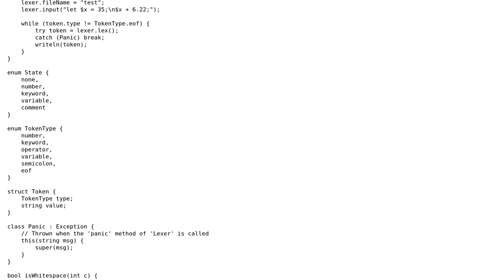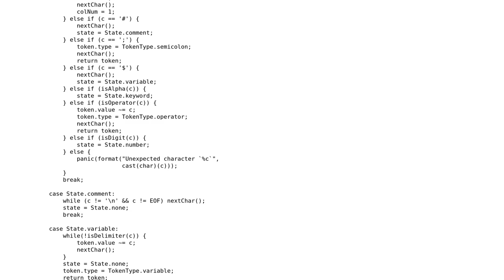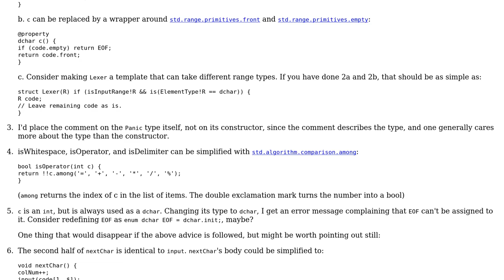Code Review: Lexer for a small language in D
With thanks & praise to God, and with thanks to the many people who have made this project possible! You are responsible for your own actions.